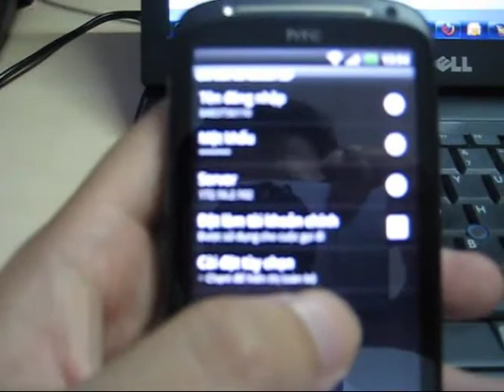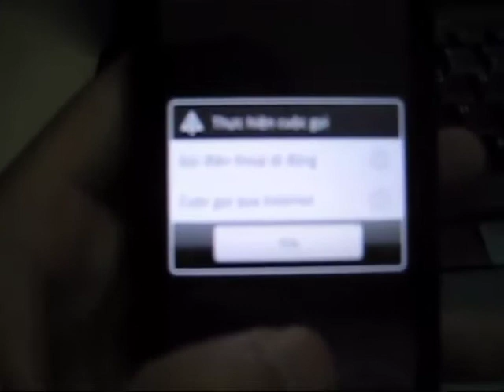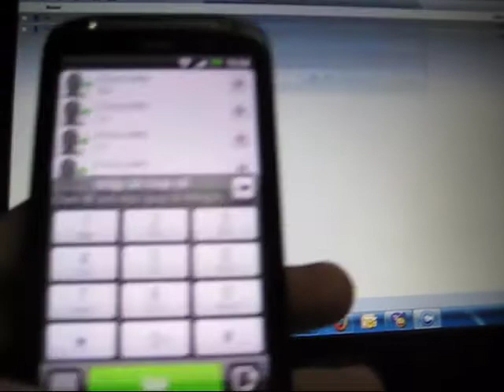HTC Desire S with Siemens UC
We use HTC Desire S with Siemens OpenScape UC.
Chúng tôi sử dụng điện thoại HTC Desire S như là máy nhánh của Siemens OpenScape UC.